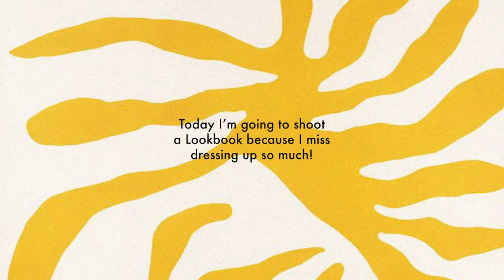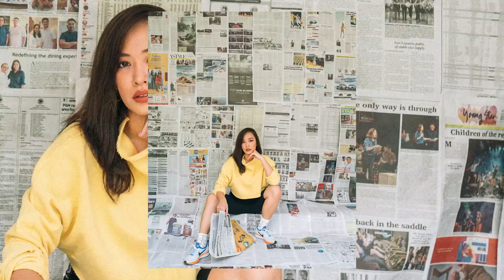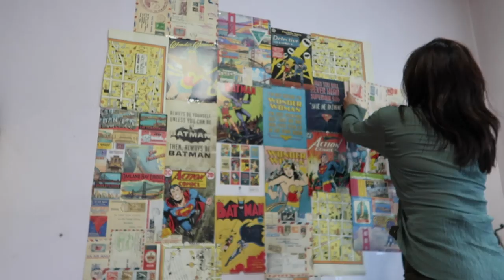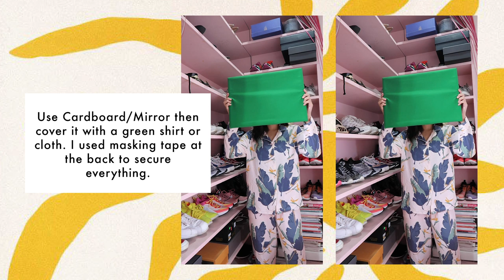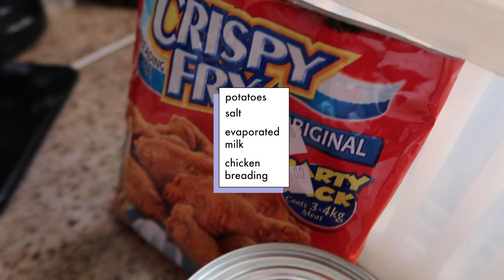Creating Home Content, Tiktok Tutorials, etc. (Quarantine Edition)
I took some time off Vlogging because I had a bit of a hard time adjusting to our new normal. I’ll try my best to post more often but for now, here’s a quick update of my Quarantine life. I’ve been having so much fun on Tiktok, I’m trying to be more creative with my home content, and I learned to cook some of my favorite dishes! Yayyyy! Hope you guys will like this video. I missed you so much!!!